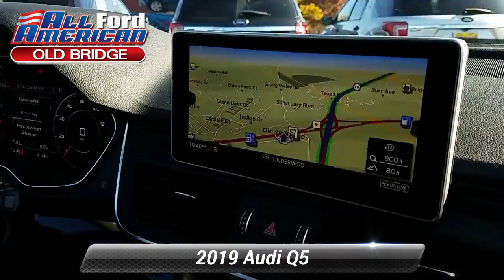Used 2019 Audi Q5 Premium Plus 45 TFSI quattro, Old Bridge, NJ US542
[RLVID:23395:9c0fce94e525602f:735a3b48586fef42:1]